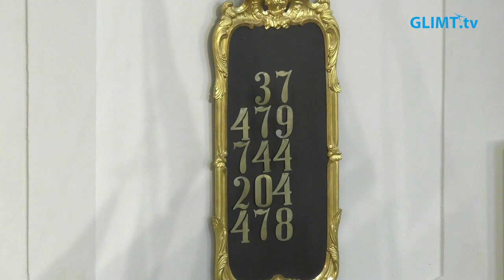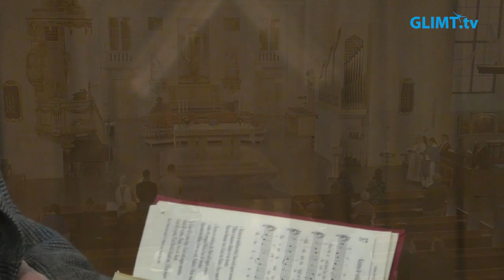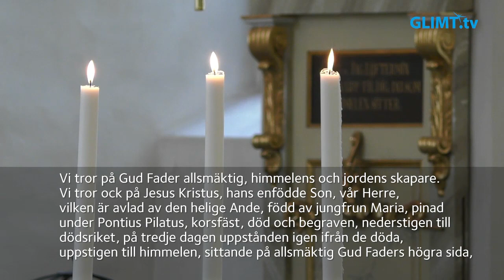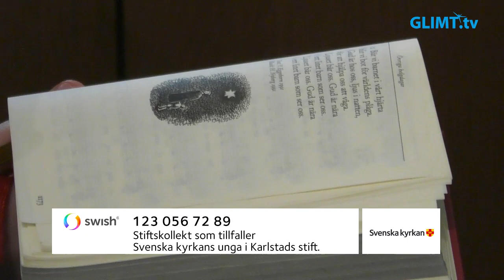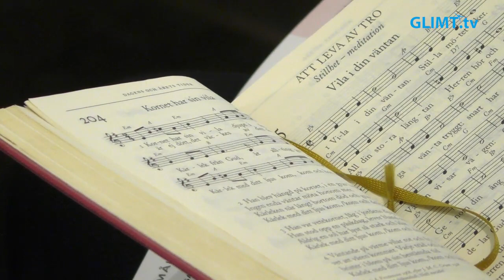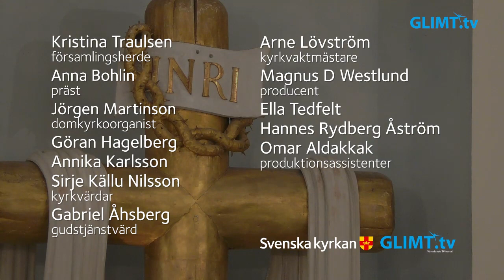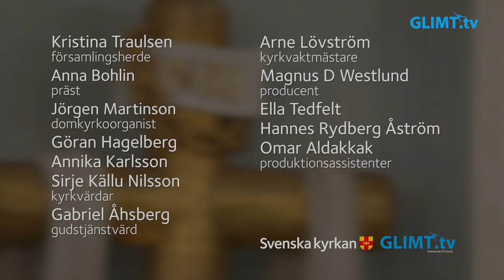Högmässa på kyndelsmässodagen, 5 februari, från domkyrkan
Högmässa på kyndelsmässodagen, 5 februari, från domkyrkan i Karlstad. Dagens tema är: ”Uppenbarelsens ljus”. Medverkande: Kristina Traulsen, församlingsherde, Anna Bohlin, präst, Jörgen Martinson, domkyrkoorganist samt domkyrkans kyrkvärdar och vaktmästare.